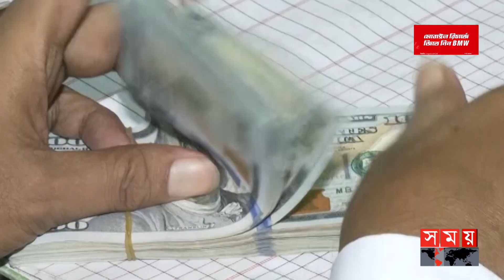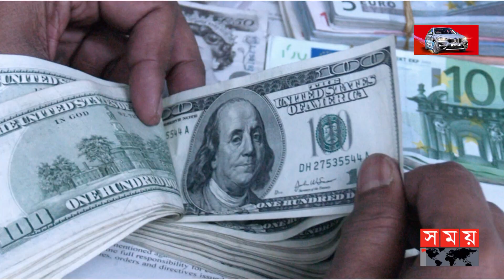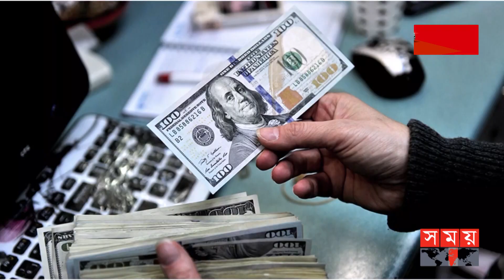রেমিট্যান্সে প্রণোদনার সুযোগ নিচ্ছে ধনিক শ্রেণির প্রবাসীরা? | Dollar Market | Economy Of Bangladesh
Somoy TV: t.ly/Se1z
Somoy TV Bulletin: t.ly/iqIq
Somoy Entertainment: t.ly/3dWC
Somoy Sports: t.ly/iASp
SOMOY TV ISLAMIC: t.ly/zU6a

Somoynews.tv: t.ly/Y7ab
খেলার সময়: t.ly/xJ5H
সময়ের গল্প: t.ly/EW3M
এ সময়ের বাণিজ্য : t.ly/m3ir

Groups:
Somoy TV (Official)✅: t.ly/ajiO
Somoy Entertainment✅: t.ly/8CLh
Somoy Business✅: t.ly/4xaJ